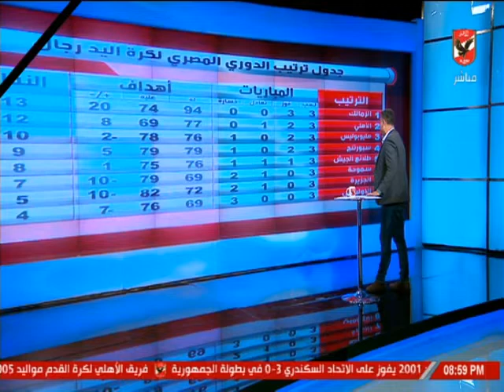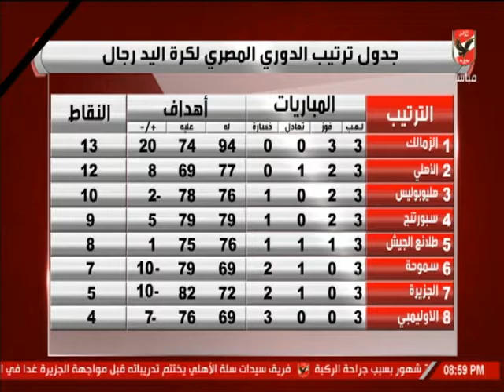خالد العوضي يستعرض نتائج منافسات وجدول ترتيب الدوري المصري لكرة اليد رجال